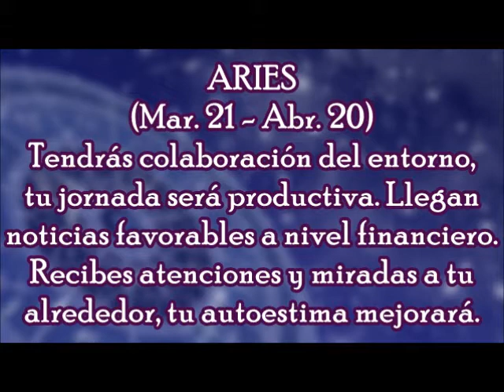Horóscopo del Día: Aries / Miércoles, 28 de febrero 2018